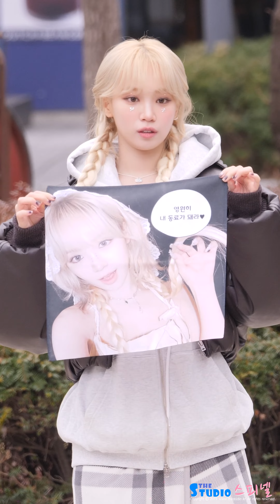240224 르세라핌 김채원 직캠 (LE SSERAFIM CHAEWON) @ 'EASY' 음악중심 미니팬미팅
240224 LE SSERAFIM CHAEWON fancam by 스피넬